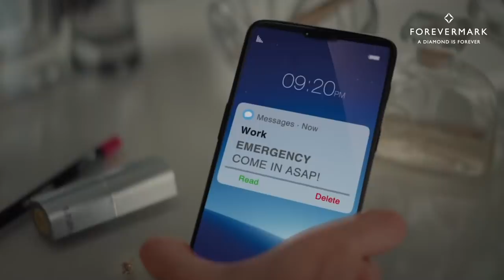BetterHalfWithinMe - Half Carat Diamonds from Forevermark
Discover the perfect companion to your better half within, The Forevermark Half Carat Diamonds. Let your better half within shine.